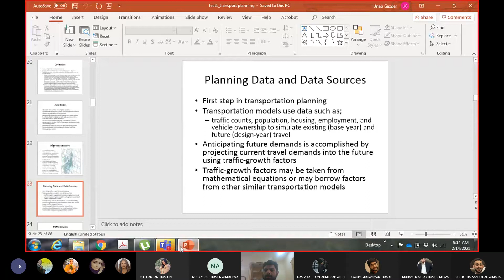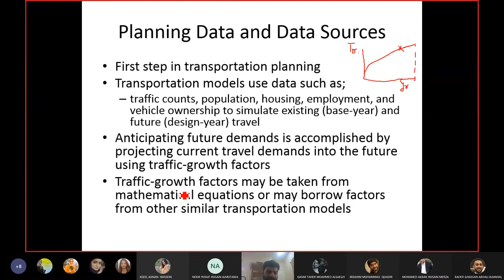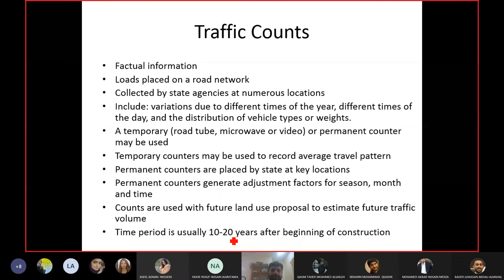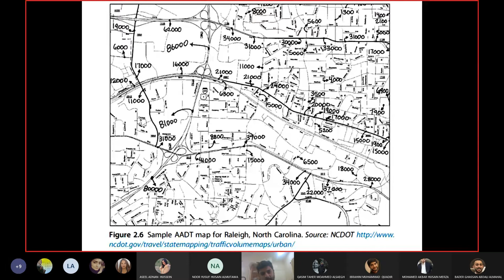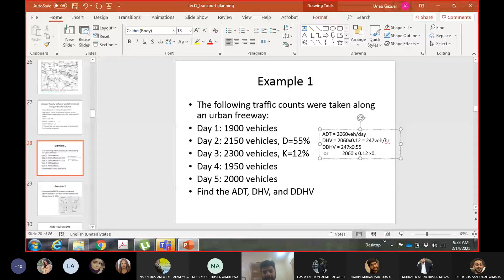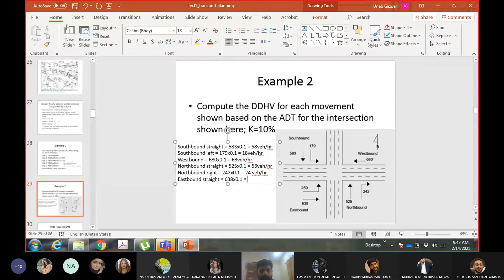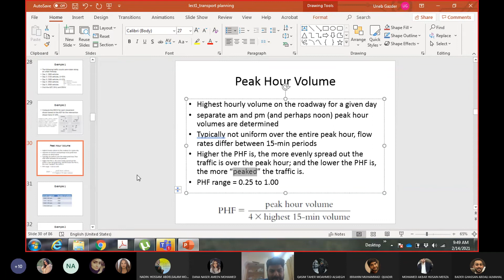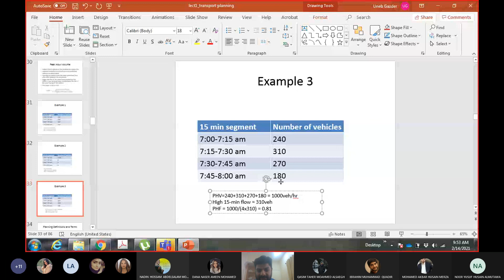14 February 2021 Planning Data and Sources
This lecture shows the estimation of future volume for design and planning, it also explains the factor affecting the estimate